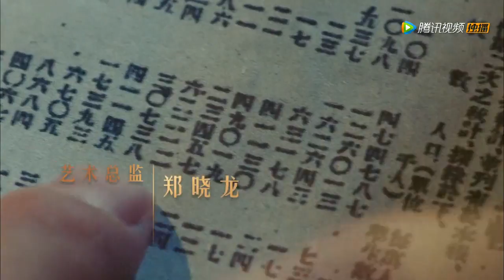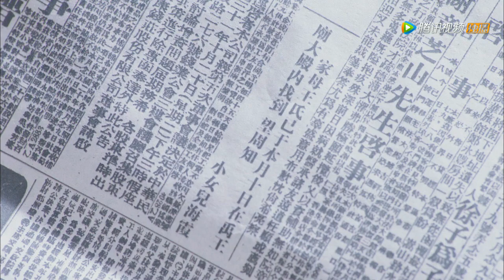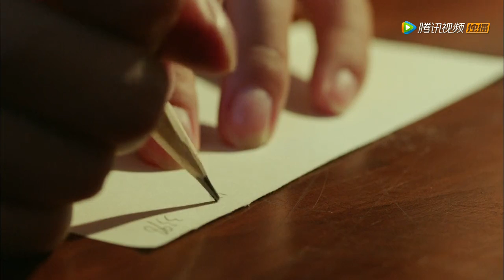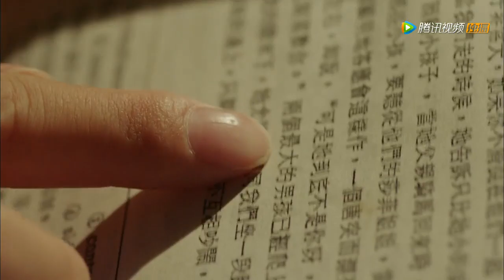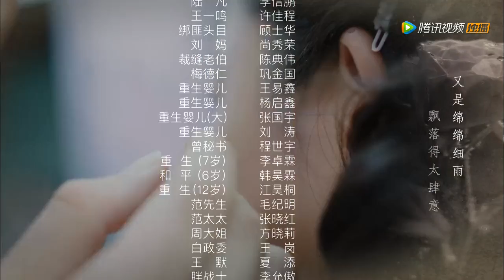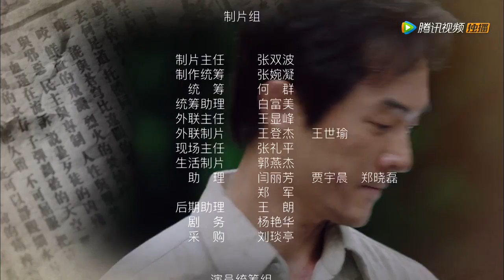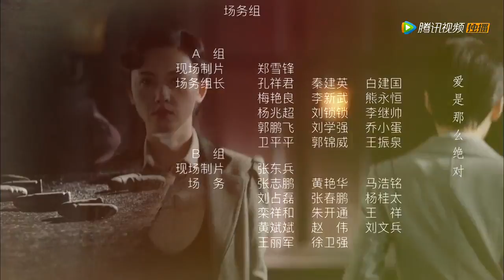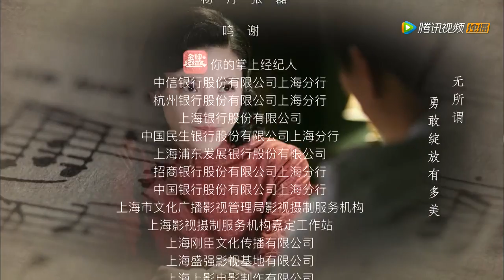红蔷薇 28丨Wild Rose 28（主演:杨子姗,陈晓,毛林林,谭凯）【未删减版】